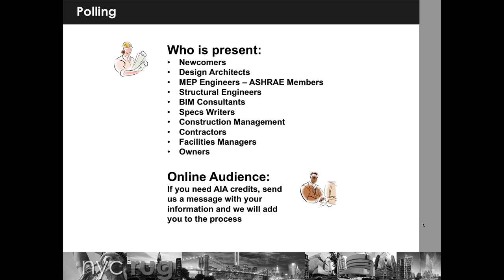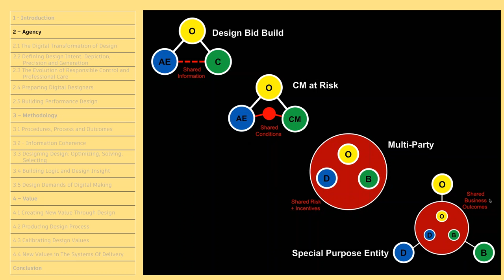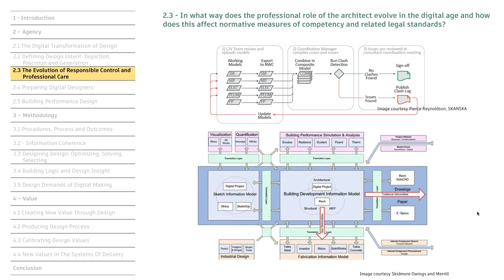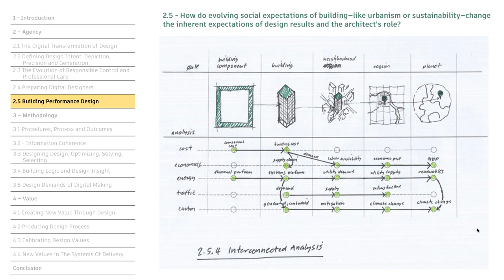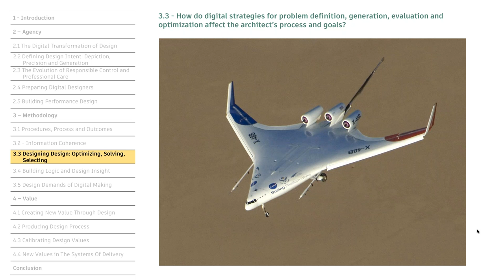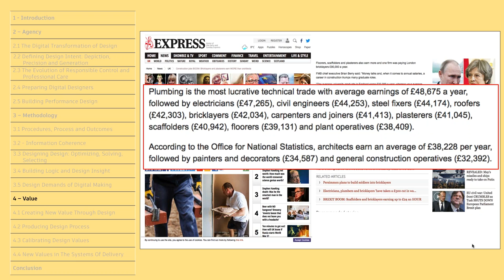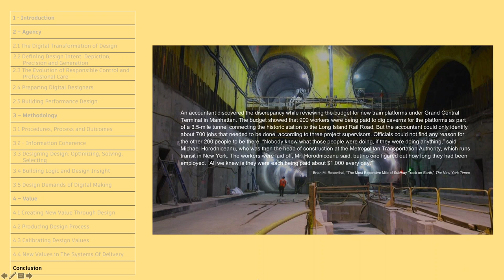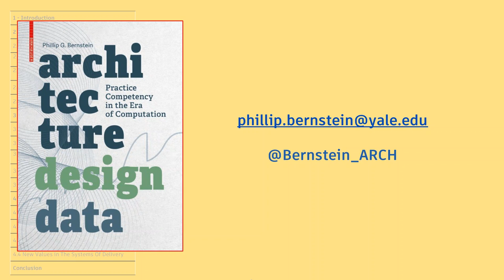2018-04-17 NYCRUG - Architecture | Design | Data: Practice Competency in the Era of Computation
Please join us at Hafele NYC for a timely discussion with Phil Bernstein, an architect, technologist, and educator.

"Technology Disruption" is the norm in all human endeavors, even in the oft stead realm of architectural practice. As the building industry faces The Second Digital Turn with the advent of next-generation computation, how will design methodology, practice, project delivery and the agency of the designer change in the systems in which buildings are created? This talk will define several technology trends likely to affect that future and speculate on the opportunities for new value propositions for architects in the future.

Learning Objectives:
(1) understand long term technology trends and their potential effects on practice;
(2) understand implications of technology on design methodologies;
(3) explore implications for the roles and responsibilities for architects;
(4) explore potential changes in delivery systems and value propositions for designers.

Speaker: Phil Bernstein is an architect, technologist and educator. He is currently Associate Dean and Lecturer at the Yale School of Architecture, where he has taught since 1988. He is a former vice president and now Fellow at Autodesk where his focus is on AEC technology strategy, and a former associate principal at Pelli Clarke Pelli Architects.

We are happy to be hosting this event with CTBUH New York Chapter.